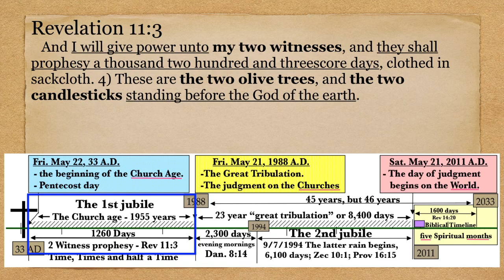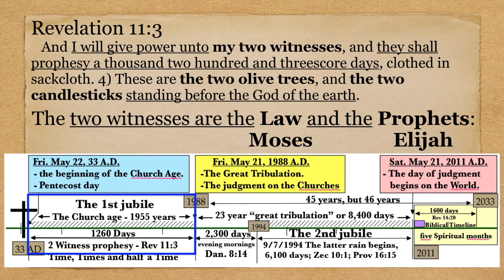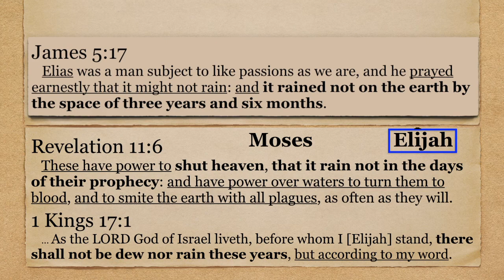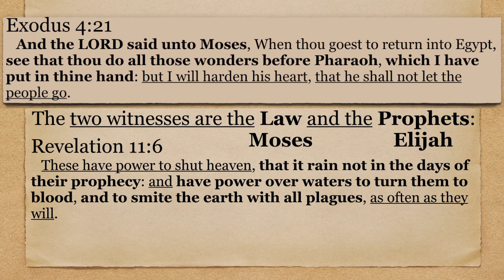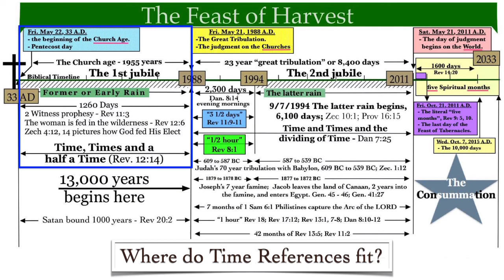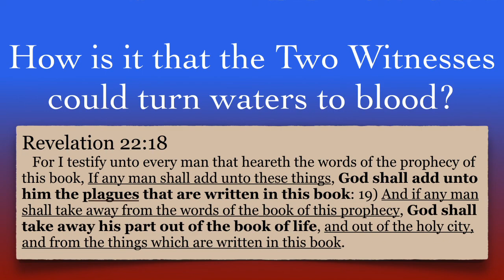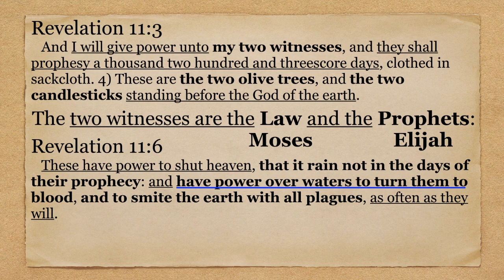How is it that the Two Witnesses could turn waters to blood?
This video is about a specific example of the two witnesses turning waters to blood. Excerpt from Revelation 11 Series, Part 6, dated 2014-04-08, by Chris McCann.